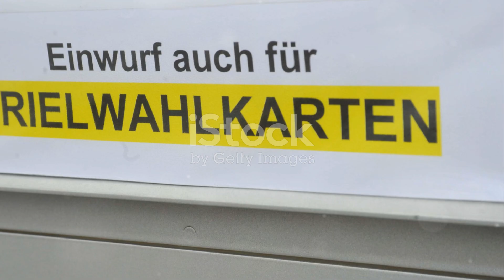invideo ai 1080 Donald Trump Wins 2024 Election 2024 11 06